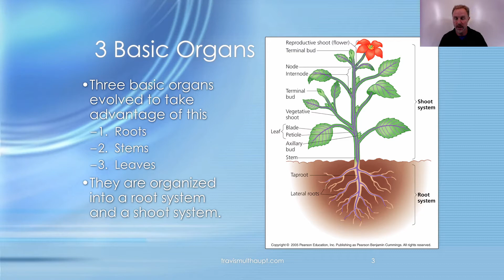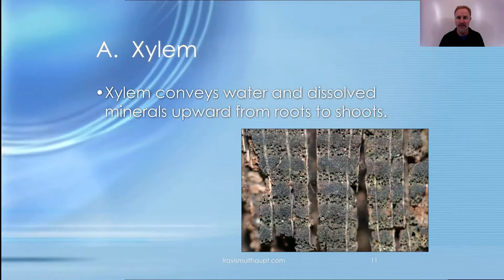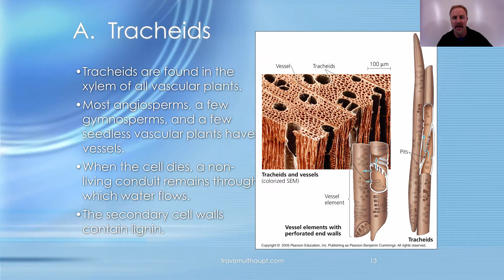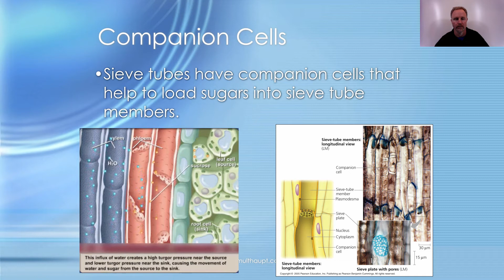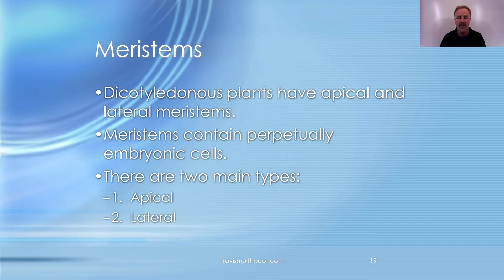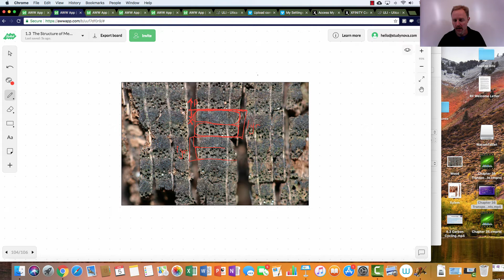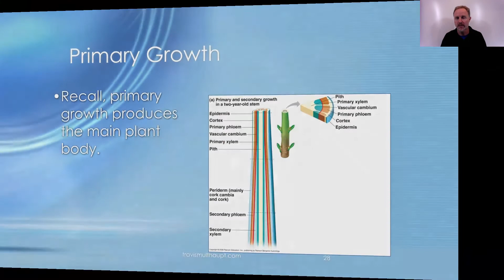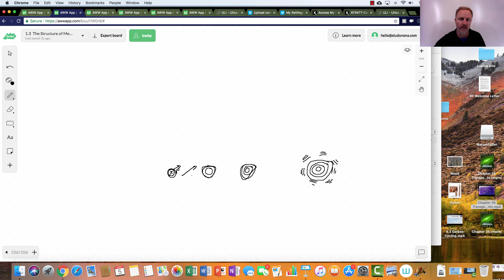Chapter 35 Plant Structure and Growth